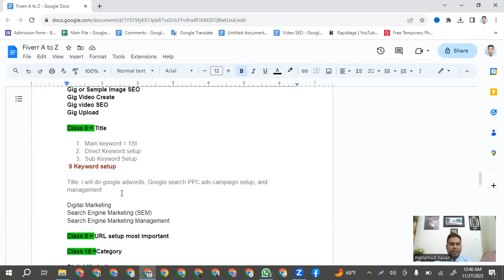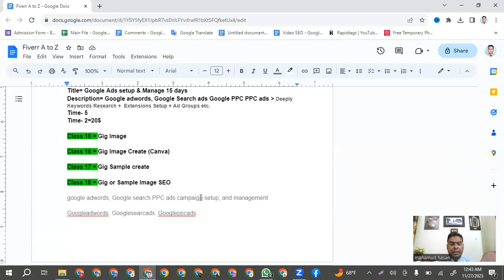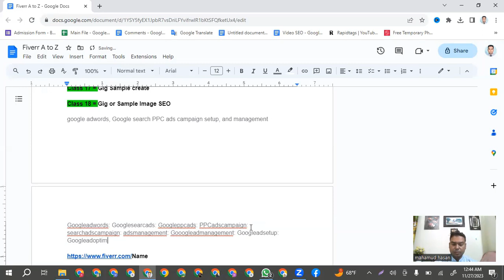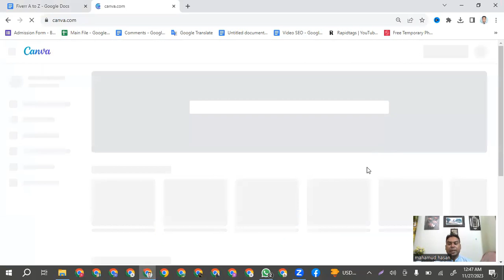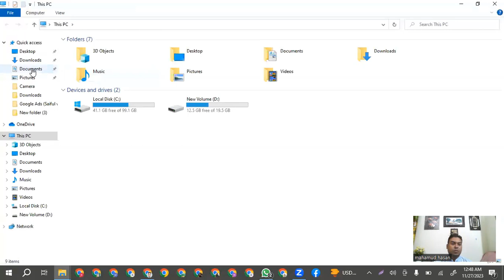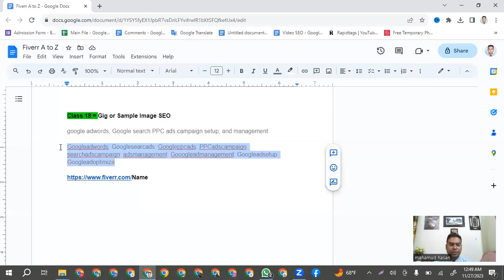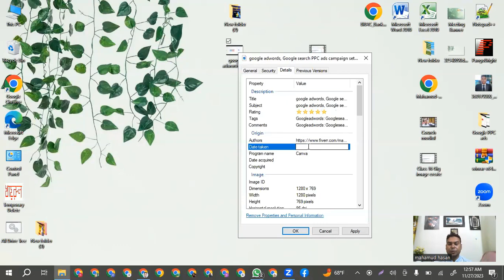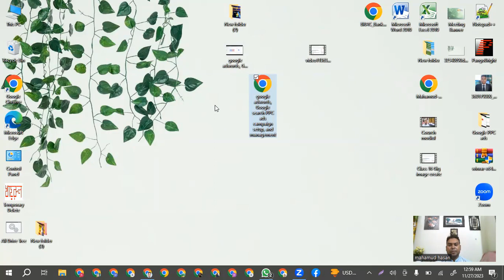How to do perfect Fiverr Gig image SEO 2024 with Fiverr gig Sample SEO for ranking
আমি একজন প্রফেশনাল ডিজিটাল মার্কেটের এবং একজন ট্রেনার। দীর্ঘদিন যাবৎ মার্কেটপ্লেসে এবং মার্কেটপ্লেস এর বাইরে কাজ করে আসছি। এই চ্যানেলটি তে আশা করি সবাই সাপোর্ট করবেন এবং সাথে থাকবেন।
I am a professional digital marketer and a trainer. I have been working in the marketplace and outside the marketplace for a long time. Hope everyone will support and stay with this channel.

Optimizing your Fiverr gig images SEO (Search Engine Optimization) is important to increase visibility and attract potential buyers. Here are some tips to help you optimize your Fiverr gig images for SEO:

Use Descriptive Filenames:
When you save your gig images, use descriptive filenames that include relevant keywords. For example, instead of "image123.jpg," use a filename like "graphic-design-service-fiverr.jpg."
Include Keywords in Image Alt Text:
Fiverr allows you to add alt text to your gig images. This alt text is used by search engines to understand the content of the image. Include relevant keywords in the alt text to improve the SEO of your gig.
High-Quality Images:
Use high-quality, clear, and visually appealing images. High-quality images not only make your gig more attractive but can also contribute to better search rankings.
Image Size and Format:
Optimize your images for web use by reducing file sizes without sacrificing quality. Use compressed formats like JPEG for photographs and PNG for graphics. Smaller image files load faster, contributing to a better user experience.
Relevance to Gig Title and Description:
Ensure that your gig images are relevant to your gig title and description. Consistency in content helps search engines understand the context and improves the chances of your gig appearing in relevant searches.

Advanced Digital Marketing This Channel Provides Content about Freelancing.
Digital marketing like social media marketing (Facebook, LinkedIn, Twitter, Instagram, Pinterest, etc.) YouTube (Video creation, SEO, marketing, etc.) SEO (On page, Off page & Technical SEO ), Google Ads, Facebook Ads are all magic classes.

 Advanced digital marketing will Provide Multi-type Tutorials videos. as Career Guidelines for earning. You can also know marketplaces Fiverr, Upwork, etc. from where you can earn money by working online. Besides, you will know how to earn from outside the marketplace. With Buyer communication and handling.